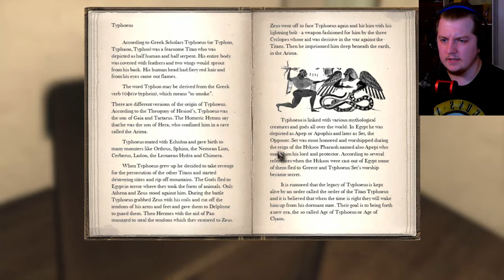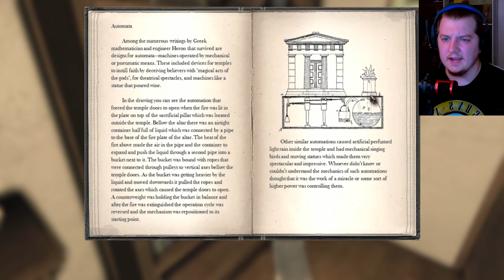THE SEARCH IS ON!!!! | Eleusis - Pt2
Eleusis - takes place in a seemingly abandoned village in Greece where the player character, while trying to seek refuge, finds himself in the center of a whirlwind of mysterious events.As the plot unfolds he finds clues that indicate that the village is a nest of a cult which plans to revive a dark force through an ancient ritual and harness its power. The player character faces the challenge of unlocking the forgotten knowledge of the ancient mysteries in order to stop the cult from accomplishing their goal.
It is a story-driven game with emphasis on exploration, information gathering and also includes horror-survival elements. The player is called to solve inventory item based puzzles in order to proceed to unlock new areas and solve the mystery. The game’s puzzles are made to challenge the player and are based on actual history, mythology and technology of ancient Greece. The player also needs to be cautious and use stealth tactics and agility to survive the threats looming the area.